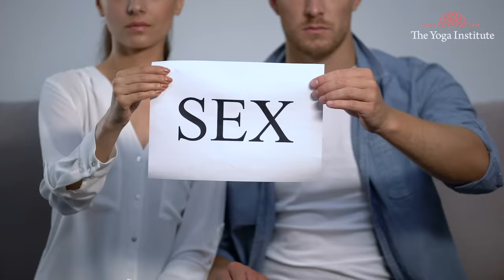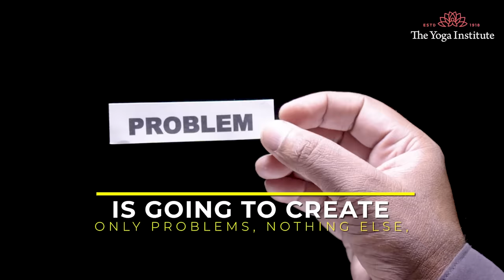How to Get Over From Porn Addiction? Side Effects of Pornography Video | How To Quit Porn Addiction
Learn about the number of negative health effects that watching porn can have on you. Do share this valuable information so that many can benefit from this. Let us together make the world a better place to live in. Thank you!